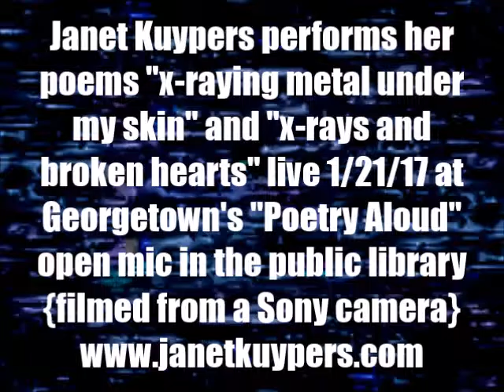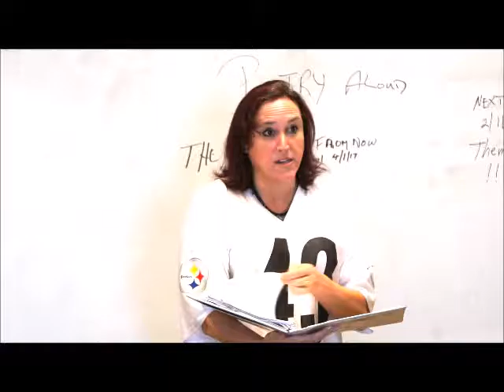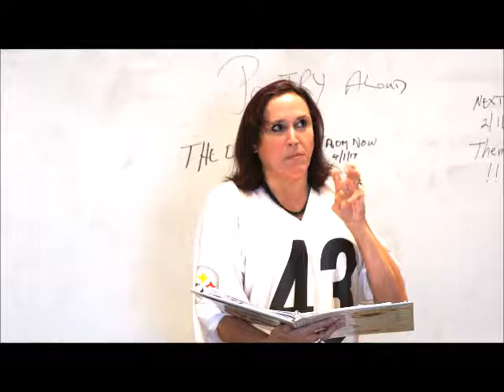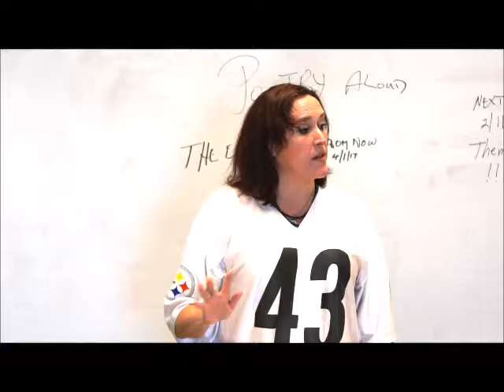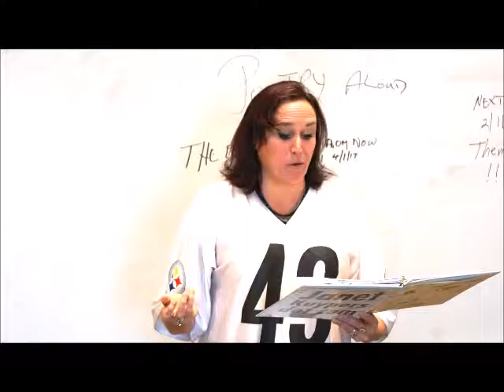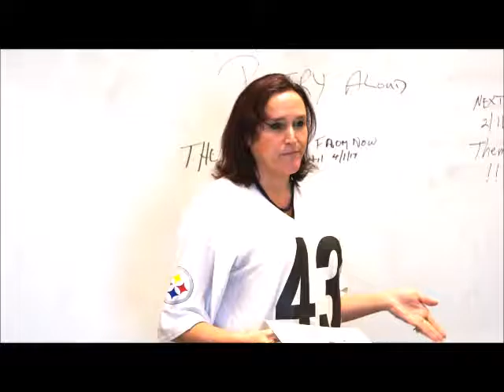Janet Kuypers reads 2 x-ray poems @ Georgetown's "Poetry Aloud" open mic 1/21/17 (Sony camera).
Live at the "Poetry Aloud" open mic at the Georgetown Public Library 1/21/17 (or 20170121), Janet Kuypers, for read her poems "x-raying metal under my skin" and "X-rays and broken hearts" to a livr audience.

This was filmed with a Sony camera and a Canon Power Shot camera.